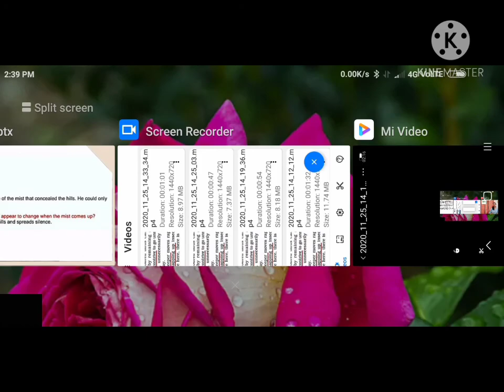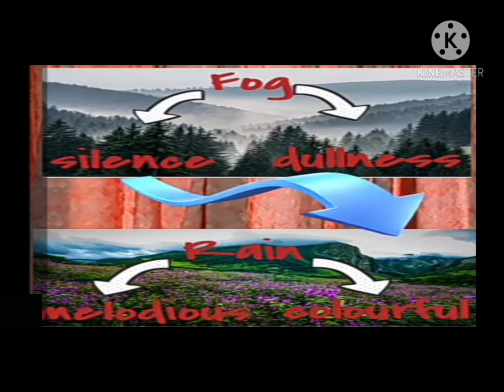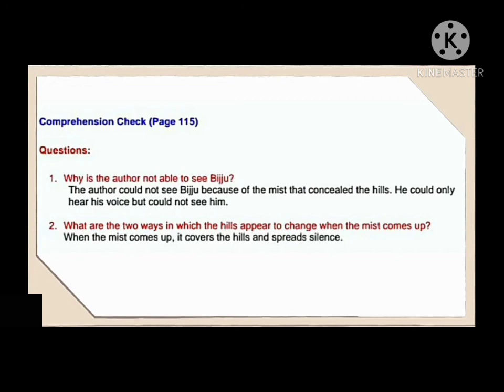CBSE Class 8 English Lesson A Short Monsoon Diary